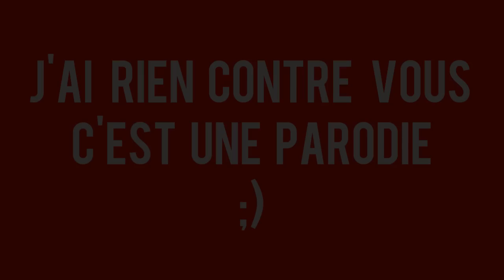Youtube de nos jours ...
Véridique pour pas mal de youtubers ...
( je n'ai rien contre vous pas de panique :p)